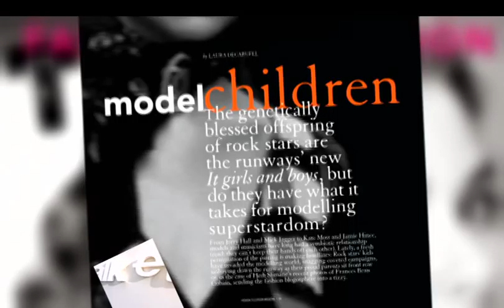Fashion Television Magazine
Fashion Television launches a magazine.